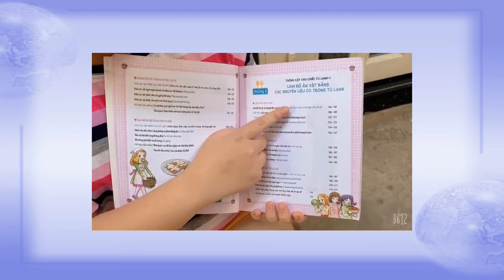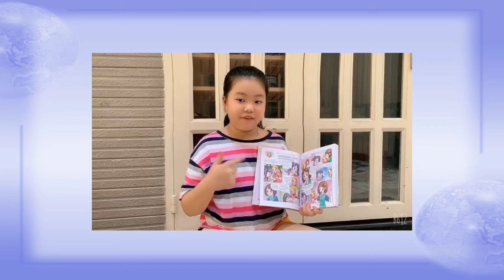A944 - Nguyễn Ngọc Yên - Ngon chảy nước miếng